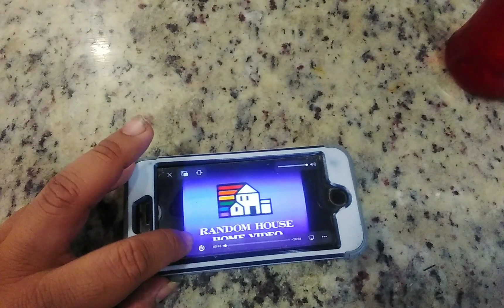Hop on Pop (1989 Version) Part 1 (Episode 26 for September 2013)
This is the Dr. Seuss

Thank You for YouTube with Anthony Craig's Movie Corner

There's a Three Stories

For: The Bears Christmas (1990 Version)